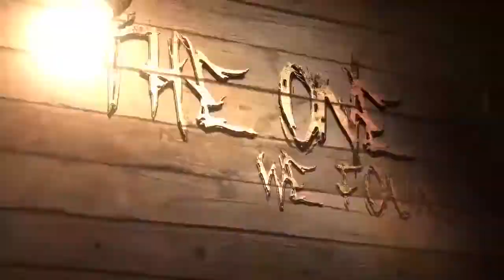The One We Found Official Trailer